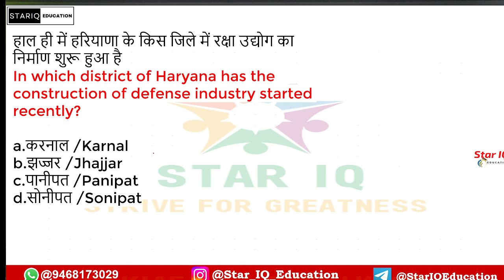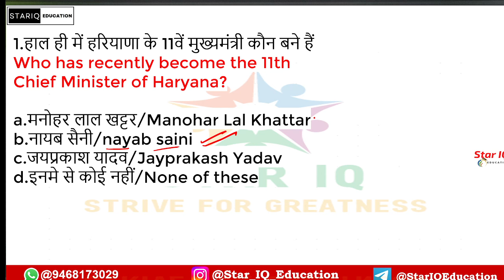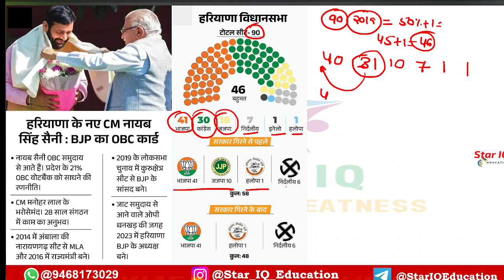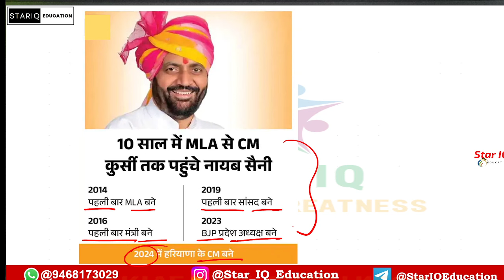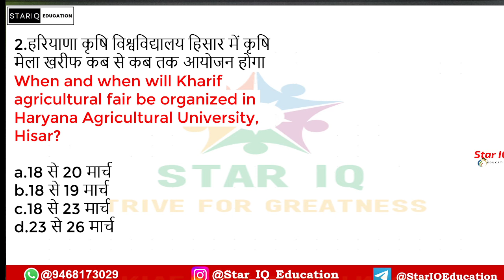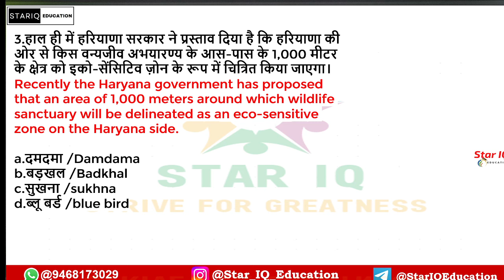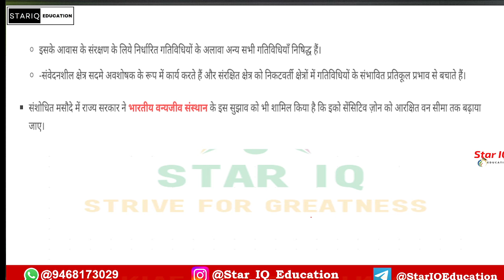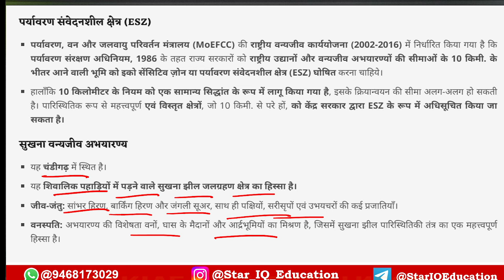Haryana CA # 1334 || 13 March 2024 Haryana Current Affair|| Haryana current affairs 2024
12 March  Current Affairs 2024 || Daily Current Affairs ||Current Affairs Today Today Current Affairs

Haryana CA # 1296 || 1 FEB 2024 Haryana Current Affair|| Haryana current affairs 2024